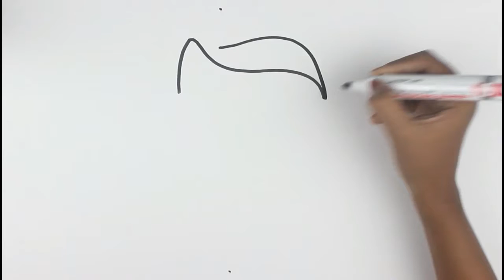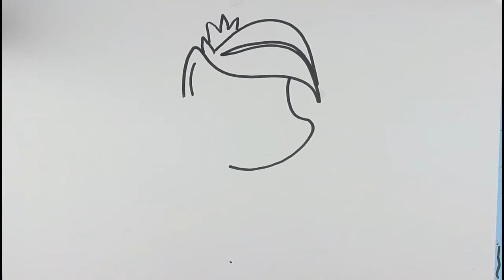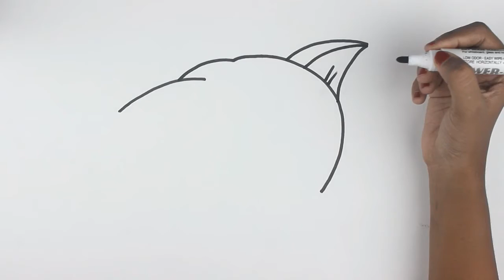Cute Doll drawing easy tutorial | How to draw coloring book for kids | Learn colors for kids